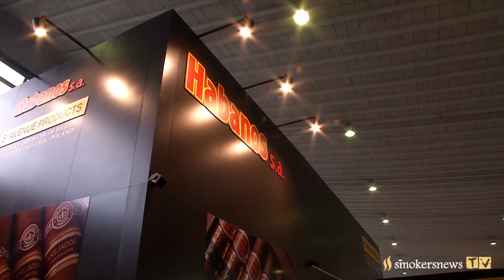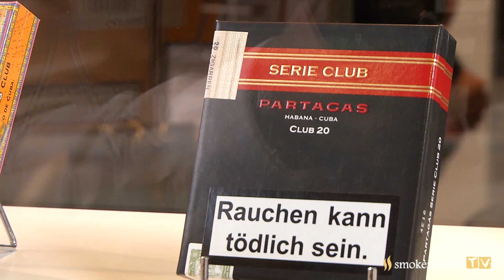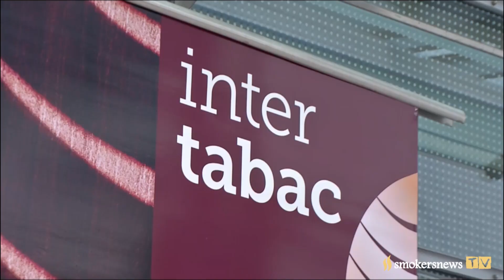InterTabac 2015 Interview Norbert Schelkle Leiter Marketing cubanische Cigarillos 5th Avenue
5th Avenue Products Trading GmbH